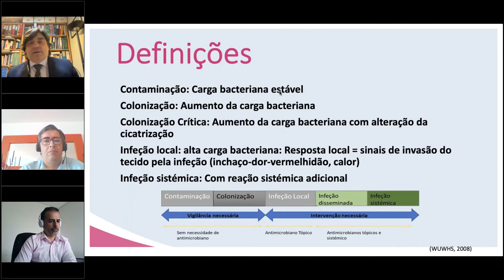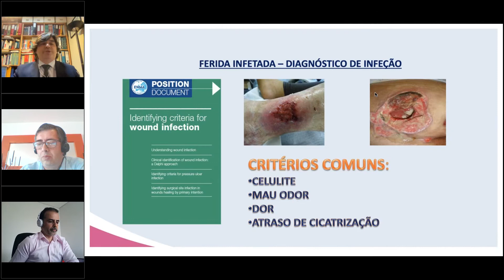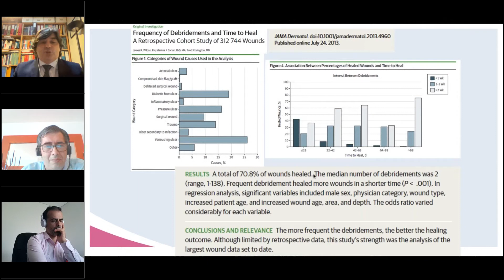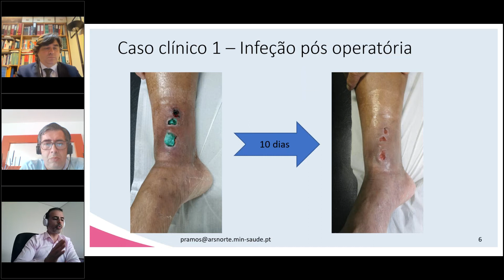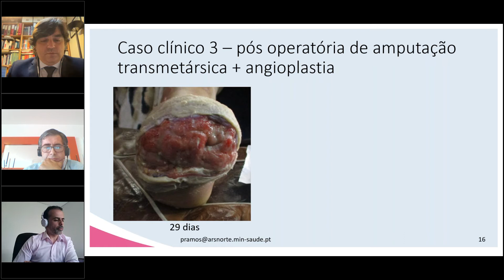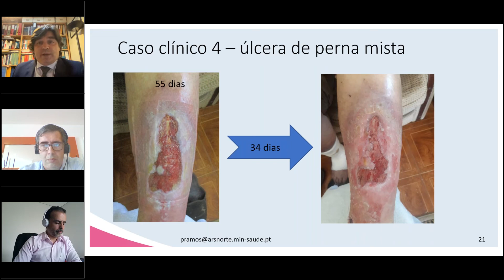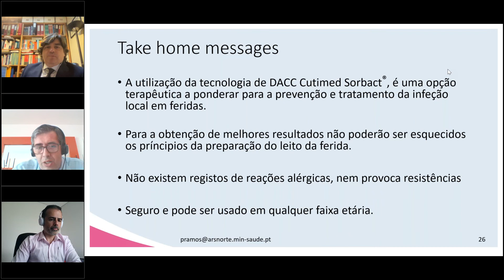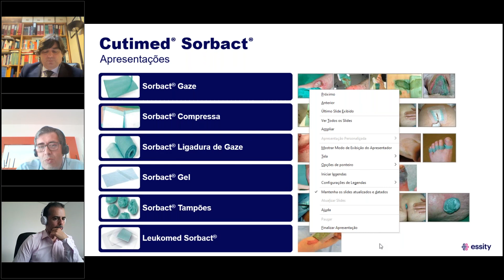CUTIMED | WEBINAR | Prevenção e tratamento da infeção da ferida com tecnologia DACC & Casos clínicos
No primeiro webinar, apresentado pelo professor auxiliar da Universidade Católica Portuguesa, Paulo Alves, vai aprender:
- Definição de carga bacteriana
- Tratamento local = preparação do leito
-  Feridas crónicas (infeção localizada e  infeção extensa)
- Microbiologia

No segundo webinar, apresentado pelo vice-presidente da APT feridas, Paulo Ramos, vai aprender:
- Casos clínicos em que foi usado com opção terapêutica local o DACC Cutimed Sorbact.